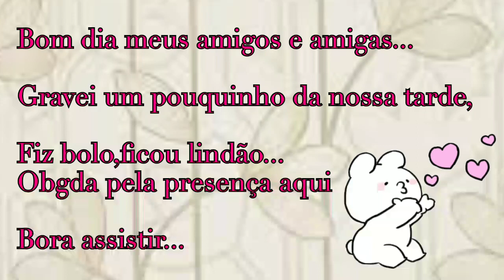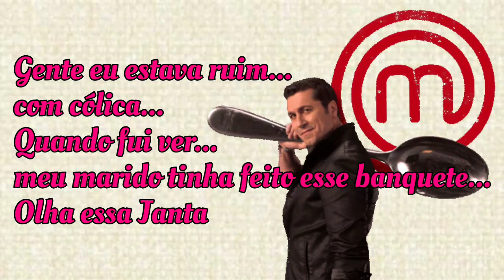Vacilei com a Dieta/Fiz bolo/Pãonzinho Rápido/Marido fez Janta...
Oi gente...

Eu sei que vacilei...mas como falei...nesses dias não adianta...a TPM fala mais alto...

Obgda por vcs estarem aqui...

Receita do Pãozinho Rápido

1/5 kg farinha
1xicara açúcar
2 ovos
essência baunilha
1tampa de fermento pra bolo
e +ou- um copo de água ou leite
"até dar ponto de amassar com a mão"

No forno pré aquecido de 180graus
fica pronto em mais ou menos 15 minutos até dourar...

beijos...